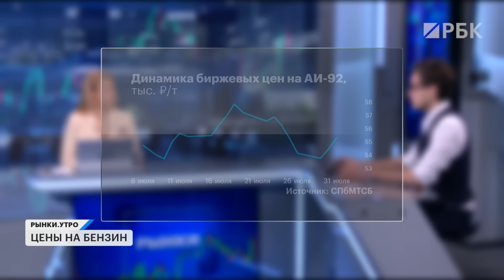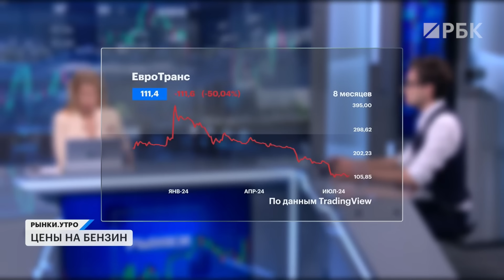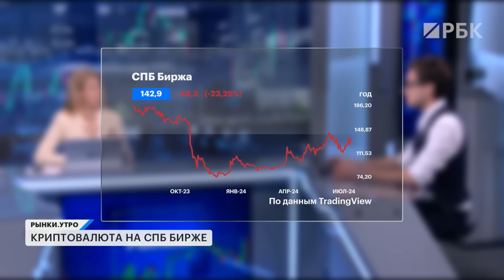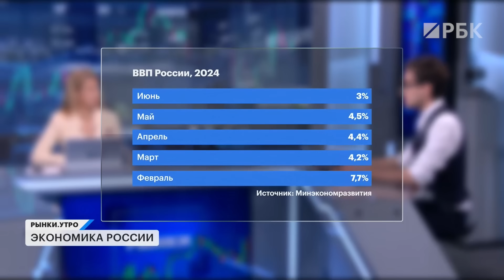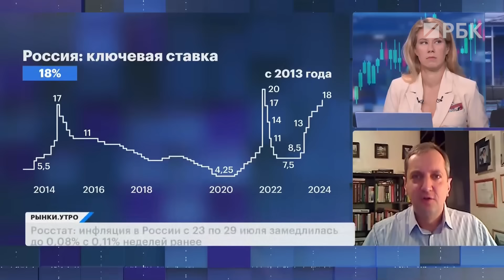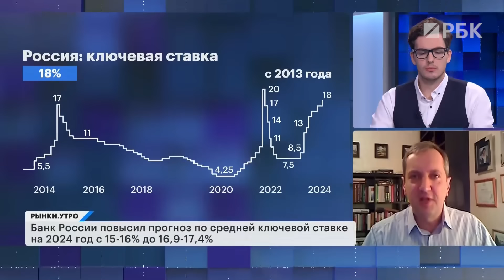Макроэкономика России в августе: данные по ВВП, инфляция, безработица. Что будет с рублем?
Хотите задать вопрос эксперту? Наш Telegram-бот @QuestionsRBCbot работает без перерыва! Пишите — ответим в прямом эфире РБК.

В этом выпуске:

🧮🇷🇺 Обсудим свежие макроэкономические данные: инфляция замедлилась, а безработица на минимуме. При этом экономика продолжила разогреваться: в стране растут доходы, зарплаты и потребление. Что будет с ВВП России и как изменится курс рубля в августе?

📉🇺🇸 Поговорим и о ситуации в США: ФРС накануне сохранила ставку на уровне 5,25–5,5%. Понижения ждут уже в сентябре — борьба с инфляцией проходит успешно. Но как обстановку изменят президентские выборы?

📈🛢Цены на бензин продолжают расти. Рынок не успокоило даже то, что Минэнерго продлило запрет на экспорт топлива на август–октябрь. Насколько будет эффективна мера правительства и как она скажется на акциях нефтяников?

❓👀 «СПБ биржа» планирует участвовать в экспериментально-правовом режиме по проведению биржевых торгов криптовалютой. Более того, площадка ищет старшего аналитика по ЦФА и специалиста по виртуальным валютам. На что надеется «СПБ биржа»?

Ведущие:
Алевтина Пенкальская
Алексей Таболин

Гость:
— Дмитрий Голубков, директор по макроэкономическому анализу ОТП Банка

00:00 Инфляция замедляется!
00:35 ФРС: приближается время для снижения ставки?
01:23 Август опасен для рубля, но позитивен для Мосбиржи?
01:55 Запрет на экспорт бензина возвращается. Что будет с ценами на топливо?
03:00 На каких компаниях скажется запрет на экспорт бензина
04:50 СПБ Биржа будет торговать криптовалютой?
06:32 Новые макроданные: что интересного?
08:17 Ситуация по денежной базе наконец-то улучшается?
09:28 А с денежной массой как обстоят дела?
10:23 «Инфляция проявляется с лагом в 6, 9, 12 месяцев»
10:46 Снизит ли высокая ставка прирост денежной массы?
12:14 Данные по инфляции: на что обратить внимание
13:05 Разворот инфляции близко?
13:30 Проблемы с трансграничными платежами ускорят инфляцию?
14:20 Какие факторы будут влиять на ослабление рубля в августе
16:25 А какие факторы «помогут» рублю?
17:10 Так ждать ли обвала рубля в августе
18:27 Наладится ли импорт в ближайшее время